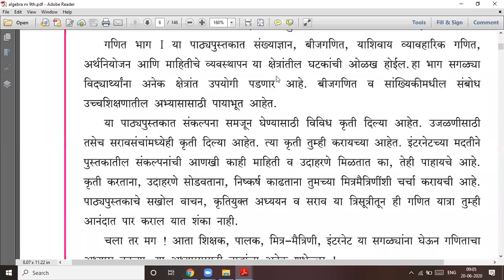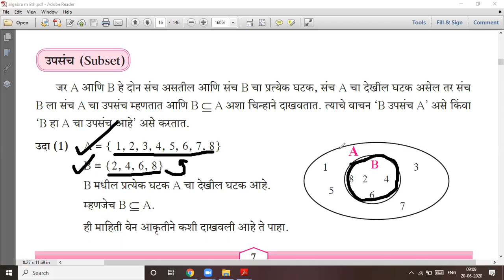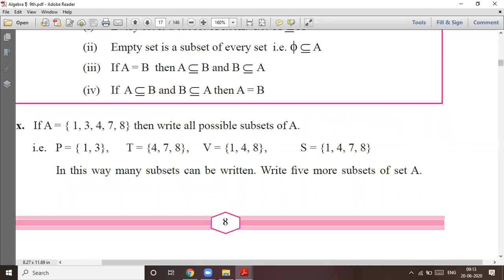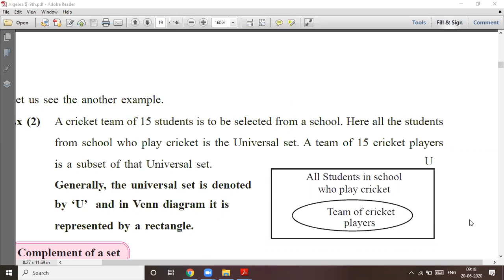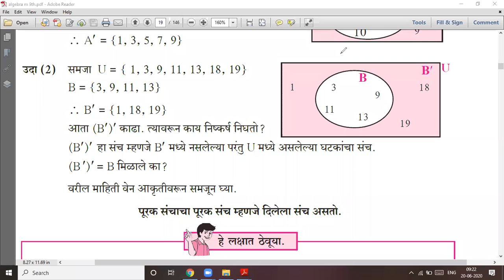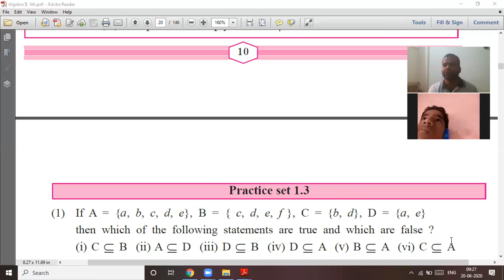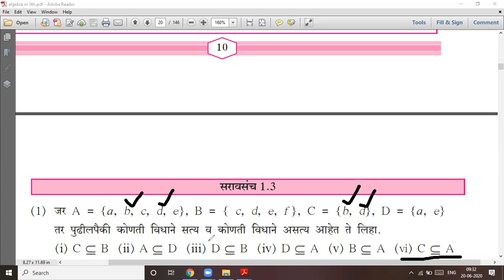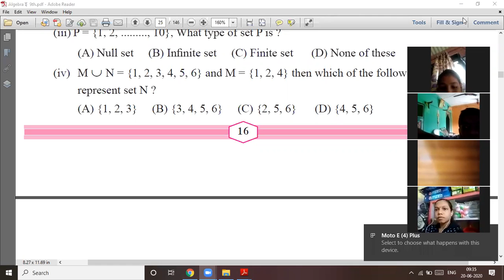Venn diagrams # set संच # practice set 1.3 # part 1 # std 9 # lecture video